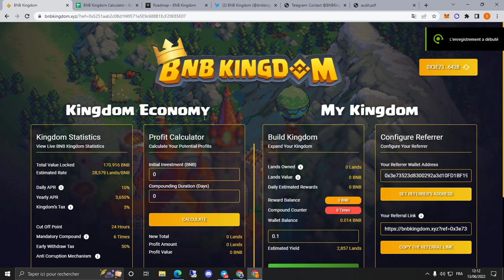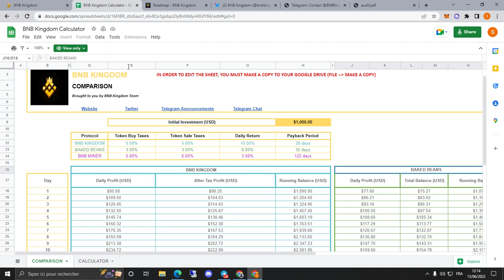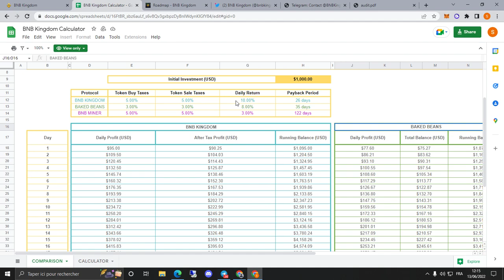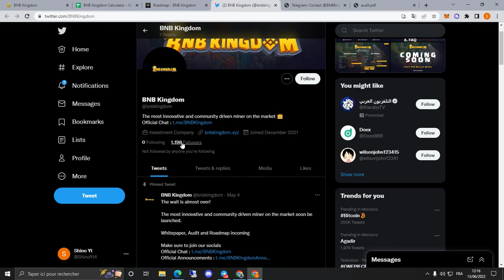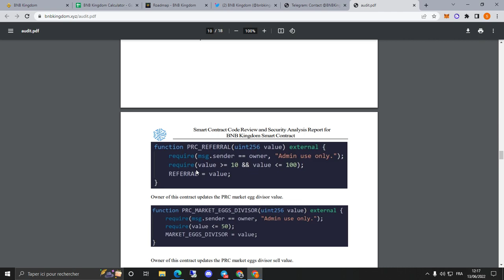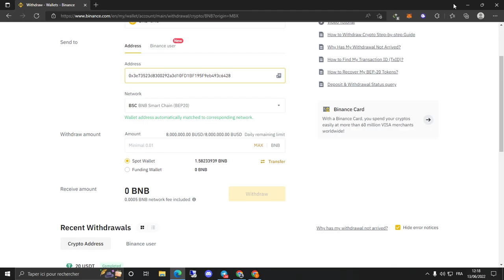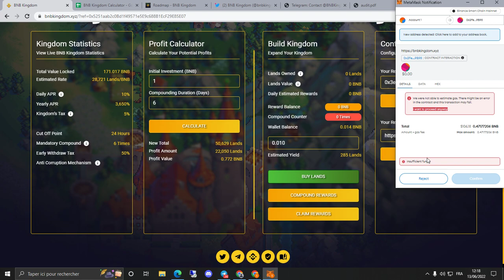BNB Kingdom - First P2E Miner that gives 10% Daily ROI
👑BNB Kingdom │ Official Links👑